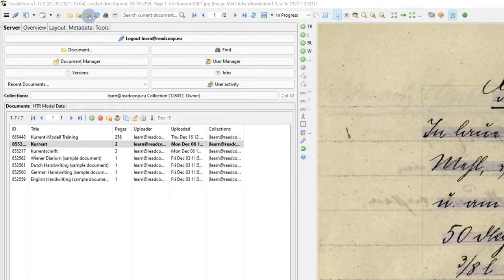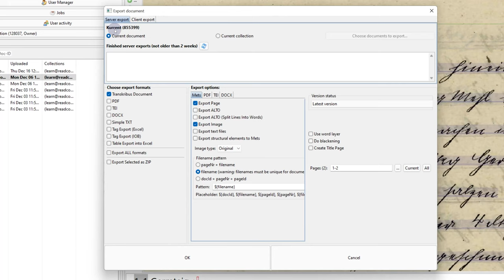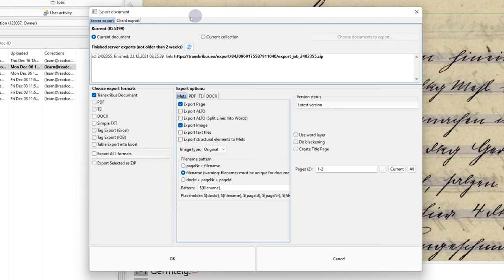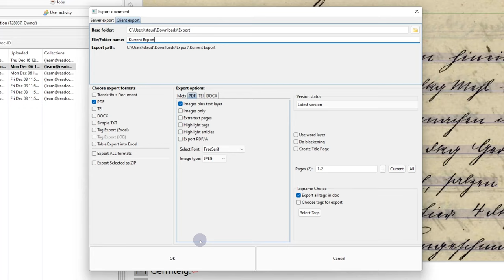Dokumente exportieren | Transkribus Expert Client Kurs [9/10]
In diesem Video beschäftigen wir uns mit dem Export von Dokumenten
aus dem Transkribus Expert Client. Diese Funktion ist hilfreich, wenn Sie mit Ihren Bildern und Transkriptionen außerhalb von Transkribus arbeiten möchten.

Dieser Kurs wurde ermöglicht durch die freundliche Unterstützung von der Christian-Albrechts-Universität zu Kiel.